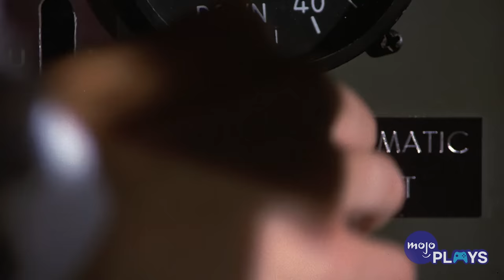The 10 FUNNIEST Saints Row 4 Easter Eggs And References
"Saints Row IV" has some of the funniest Easter Eggs of any video game. For this list, we’re looking at the best pop culture and video game references in “Saints Row IV”. It’s nothing against the other games in the series, we just think “IV” has the best ones. Our list includes Leave It to Beaver, From Asha With Love, Mass Effect, Inflatable Pilot, and more! Which of these Easter Eggs had you in stitches?